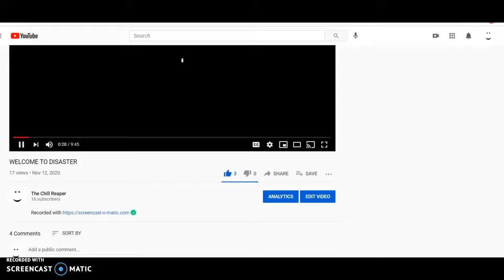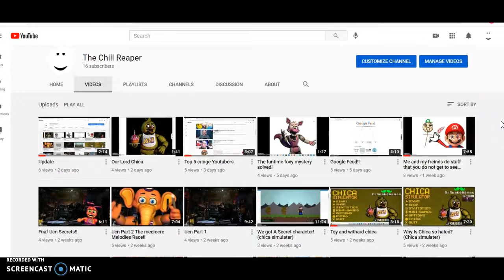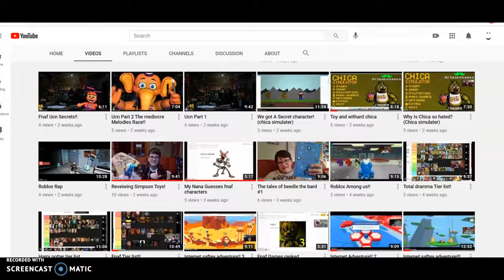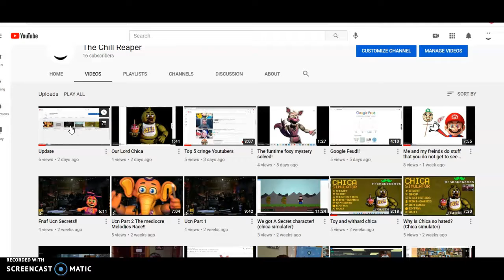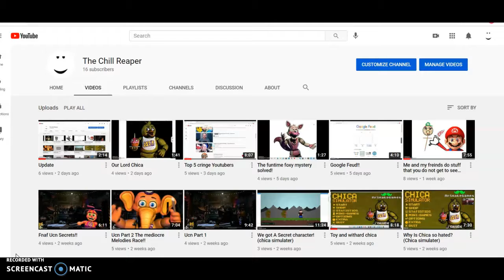Another Update!!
Remember to eat history LOL